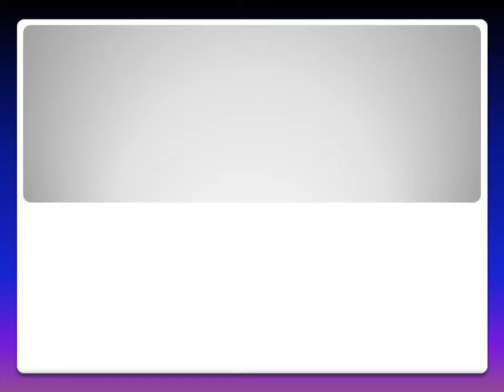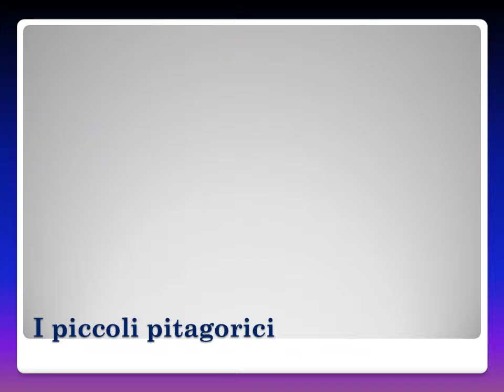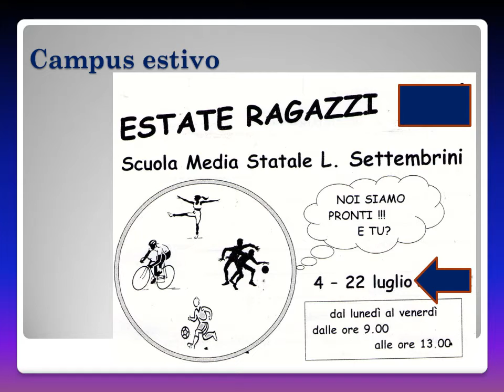La scuola si presenta